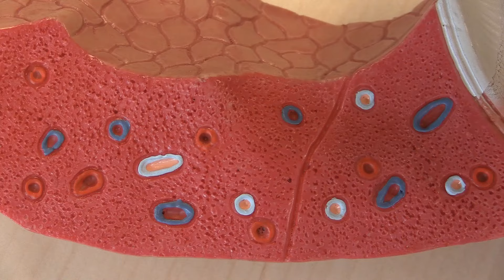Snijpracticum longen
De vakgroep biologie heeft schapenlongen geregeld bij de slager. In deze video wordt onderzoek gedaan naar de anatomie van de schapenlong. Te zien zijn: middenrif, luchtpijp, longkwabben, de bronchiën en de diverse bloedvaten die door het longweefsel lopen